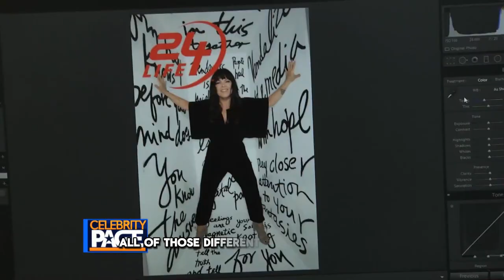How To Rebound From Relationships, The Dark Side Of Entrepreneurship | Danielle Laporte Plot Twist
00:00 - Introduction
01:17 - Getting “Steve Jobbed” from her own company
04:14 - Losing everything will lead you to something more
06:42 - How a single client became a six-month waitlist
13:46 - The power of loving all parts of yourself
22:44 - How to choose your own reality